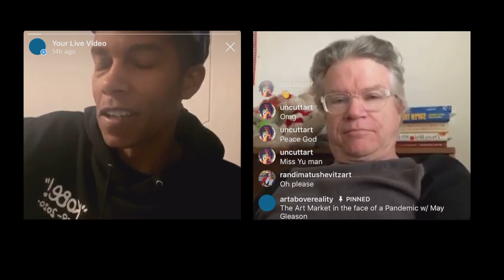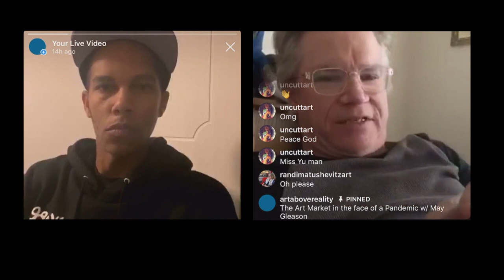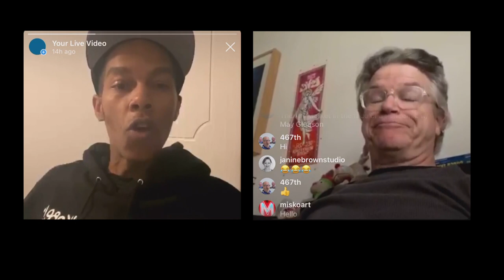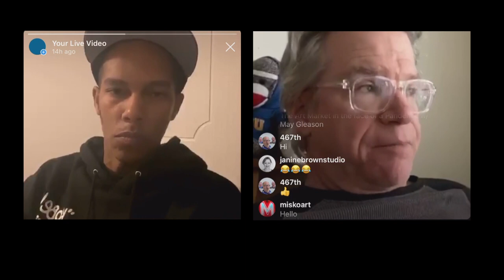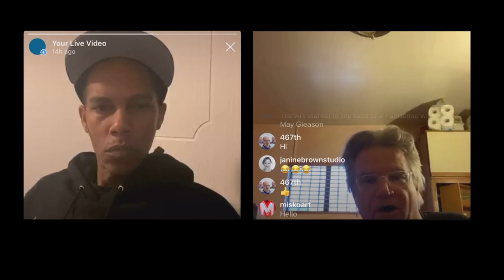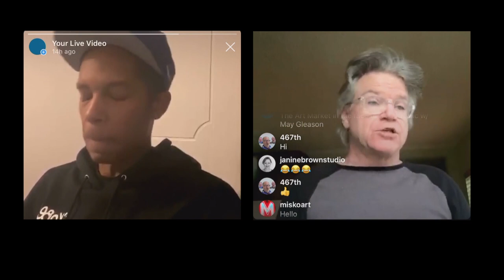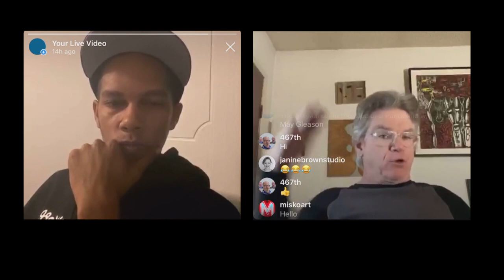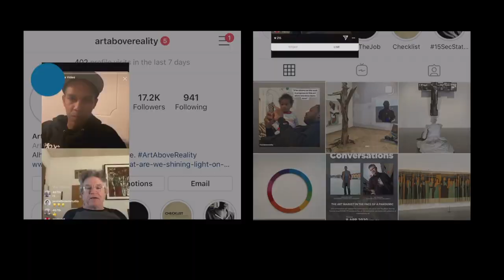ContemporaryArtConversations - Badir McCleary of ArtAboveReality and Mat Gleason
Check out the ContemporaryArtConversations series where I talk with curators and arts professionals about the state of the artmarket and the after-effects of the pandemic on production, exhibition, and collection of fineart. •

I’m joined today by my buddy MatGleason (@matgleason) of Coagula! (@coagulacuratorial) •

Founder of the highly controversial Coagula Art Journal, Mat Gleason is an internationally recognized art critic and curator of contemporary art. His on-screen presence adds weight in some artist biographical films, such as "Mr. Bitchin'" (2010) and "One Man Band" (2013), where he passionately advocates for the greatness of artists Robert Williams and Llyn Foulkes, respectively. But Gleason is most known for his aversion to established orthodoxies and his fearlessness in voicing an informed opinion. In the Ovation TV series "Art Or Not?" (2007) he trashed popular fine art superstar Shepard Fairey in a memorable verbal laceration that earned him the scorn of street art fanboys and the admiration of those who would not "Obey" conventional art wisdom. •

In the Bobby Sheehan-directed "Jeff Koons: Beyond Heaven" (2009), Gleason emerges as the lone voice bent on removing the emperor's clothes and critiquing the lack of substance int he artist's work and Koons' well-manicured persona. His sharp analytical tongue and ability to articulate aesthetics served him well in his biggest role to date, analyzing and critiquing the competitive body painting in "Skin Wars: Fresh Paint", the 2015-16 television series where he sat as one of the regular judges.